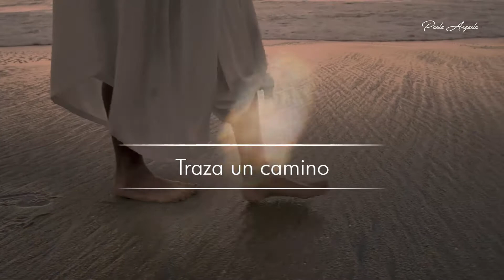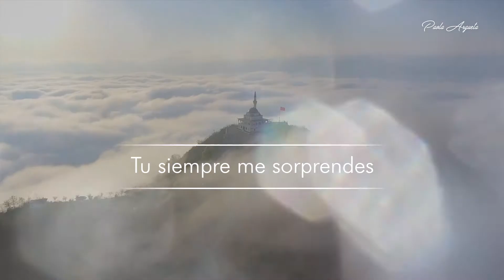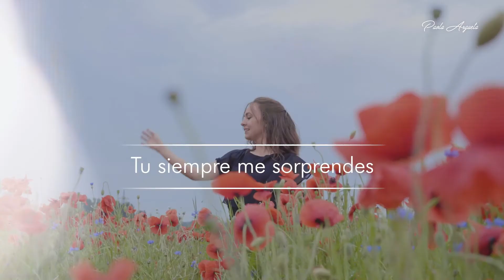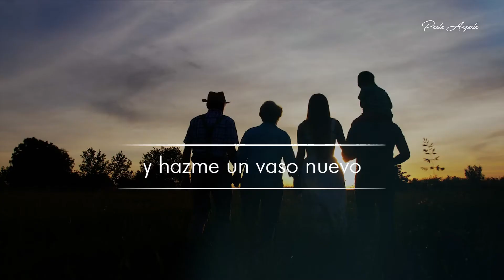Paola Argueta - "Hazme Denuevo" [Lyric Video]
Management: Accento Music
Publicidad & Marketing: Accento Design